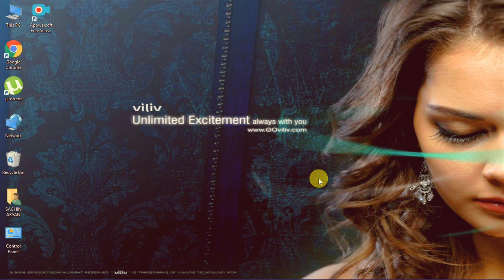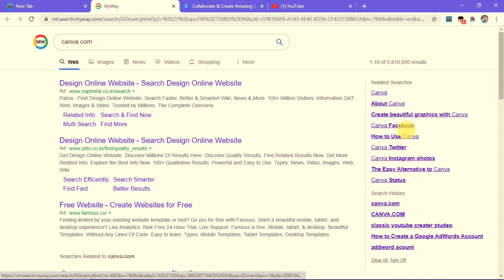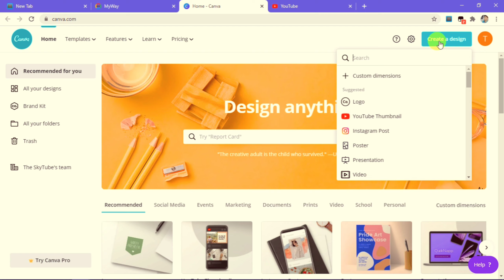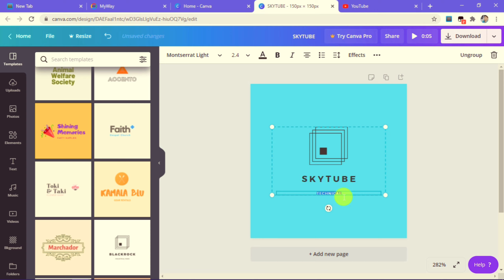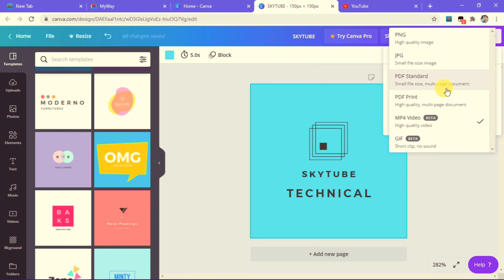youtube channel ka logo kaise bagaye || how to make logo for your youtube videos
Hii i am sachin and now you are waching my youtube channel skytube technical

About- aaj ess video me hum apko batayenge ki youtube video me apne channel ka  logo kaise banaye (how to make logo for your youtube video

दोस्तो इस वीडियो में बताया हु की यूट्यूब चैनल का logo कैसे बनाते है